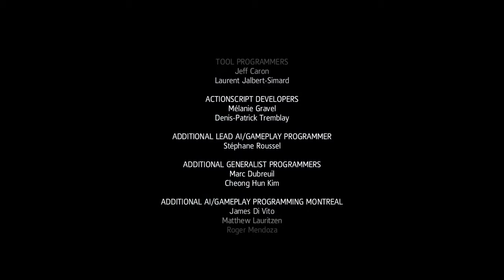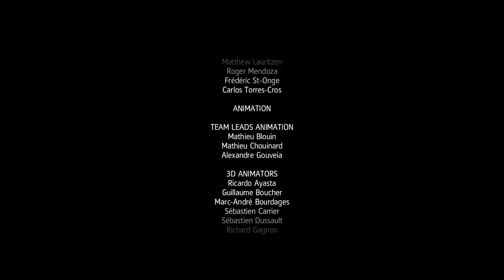Assassin's Creed IV Freedom Cry part 4: Hopes of Freedom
Adéwalé's efforts to give freedom to the Maroon have attracted much attention from the French, and those who seek an end to the black efforts to become free have turned to more and more vicious tactics. They'll see how vicious Adéwalé can be in return, even if it means he must leave Port-au-Prince and the colony of Haiti altogether and never return.
Thank you for dropping by for the final episode of Assassin's Creed IV Freedom Cry for your enjoyment! I hope you're all doing just fine in these Covid-19 times and can simply have fun with me as we struggle through this together.